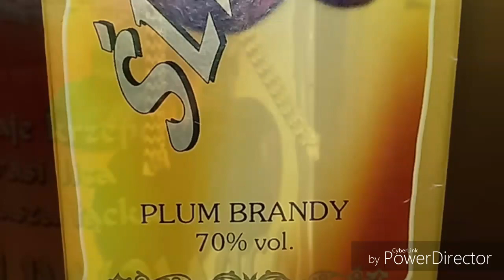Śliwowica :)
Dj Adam